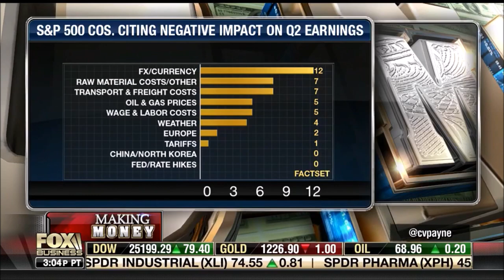Melissa Armo | Fox Business Network | Making Money With Charles Payne